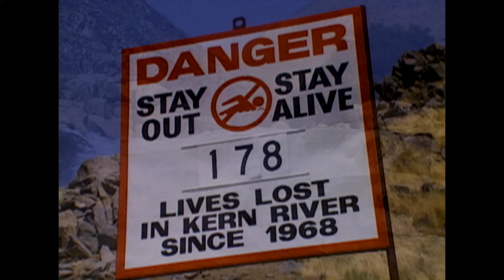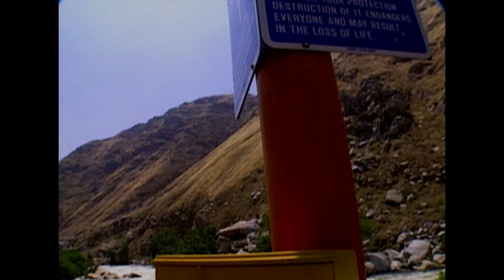Episode 27, Season 2, It's a Miracle - The Swamp; Angels to the Rescue; River Rescue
When two boys are separated in a swamp, only one was able to find his way back to safety. When night fell, the other child's chance of survival few dramatically as the temperature dropped. Then, the search party for the boy witnessed something miraculous. And many mores stories that will have you saying "It's a Miracle."